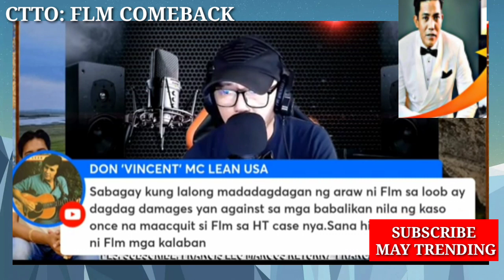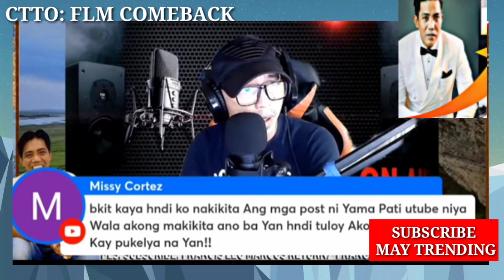NAKAKAGULAT NA BALITA|| SANDRO MARCOS MAY VIDEO NA TATAY ANG TAWAG KAY FRANCIS LEO MARCOS